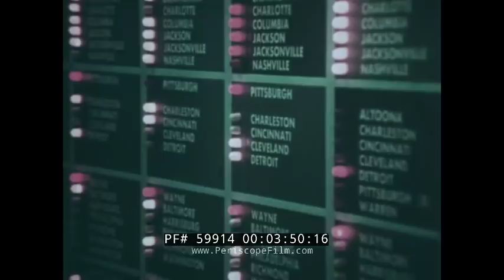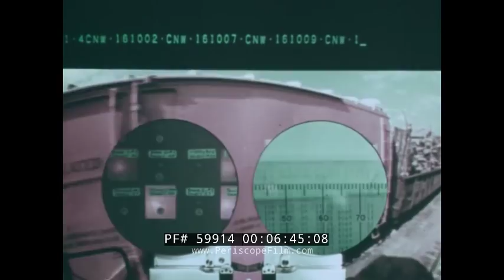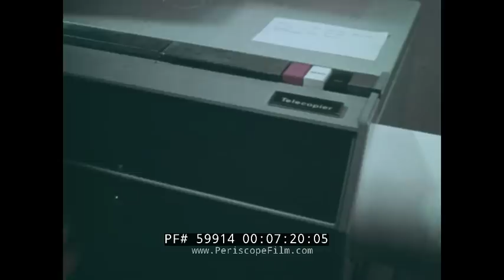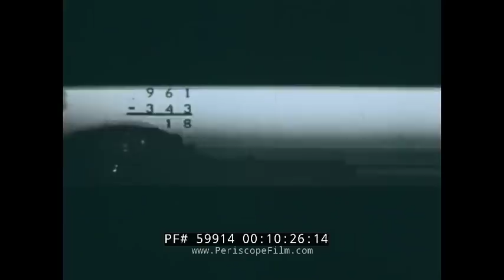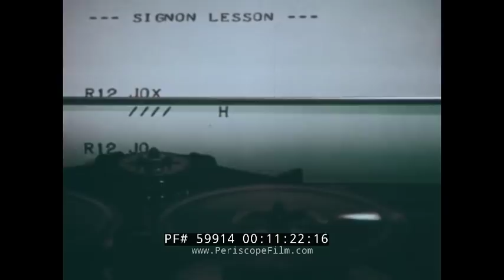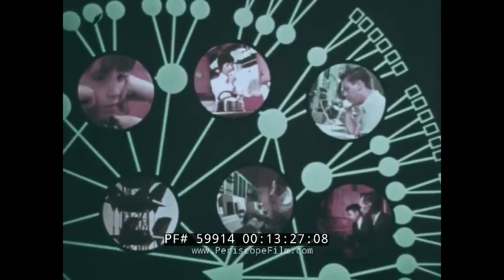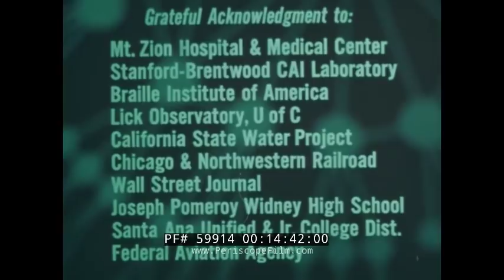TRIPPY AT&T TELEPHONE NETWORK PROMOTIONAL FILM 59914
Made by Paul Cohen and Owen Murphy Productions for AT&T, with music by Charles Morrow, NETWORK is a trippy, impressionistic film that shows the vast communication "nervous system" that interconnects the United States and the world. Made prior to the word "Internet" being well known, the film shows an "information age" where information must be moved, channeled, and interpreted. The film shows "new ways of talking, communicating and seeing", but in many ways its kaleidoscopic visual effects and ethereal soundtrack are creepy and foreboding rather than bright and cheery. At 3:10, a child is seen living in an "electronic world that their parents never knew". Using split screens and animation to show microwaves, satellites, undersea research, and computer mainframes and telephone switchboards, the film provides some insight into the 700 million mile circuitry system maintained by AT&T. The film contains various imagery including an MRI machine at 8:00, air traffic control at 8:10, a computer mainframe at 8:22, and other control stations that are linked by telephone lines. At 10:54, children are seen interacting with a computer and audio teaching, and at 12:20 remote learning using television is shown. At 12:30 the AT&T / Bell Labs are seen where research constantly continues into expanding the network.

Charlie Morrow (born Charles Morrow, February 9, 1942) is an American sound artist, composer, conceptualist and performer. His creative projects have included chanting and healing works, museum and gallery installations, large-scale festival events, radio and TV broadcasts, film soundtracks, commercial sound design and advertising jingles.